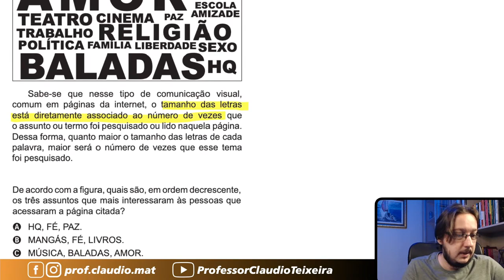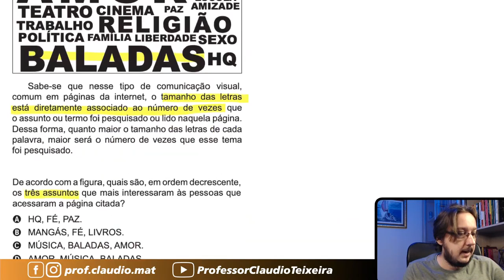ENEM 2018 || Análise de Dados || Ao acessar uma página da internet, que trata da pesquisa de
▬▬▬▬▬▬▬▬▬▬▬▬ Seja Membro ▬▬▬▬▬▬▬▬▬▬▬▬

▬▬▬▬▬▬▬▬▬▬▬▬ Cursos ▬▬▬▬▬▬▬▬▬▬▬▬
🥇A preparação correta para você está aqui! 👇🏻

▬▬▬▬▬▬▬▬▬▬▬▬ Ebooks ▬▬▬▬▬▬▬▬▬▬▬▬
📝 Para você que gosta de muitas questões! 👇🏻

▬▬▬▬▬▬▬▬▬▬▬▬ Conteúdo ▬▬▬▬▬▬▬▬▬▬▬▬
Questão de Análise de Dados
Ao acessar uma página da internet, que trata da pesquisa de assuntos de interesse juvenil, encontramos a figura:
Sabe-se que nesse tipo de comunicação visual, comum em páginas da internet, o tamanho das letras está diretamente associado ao número de vezes que o assunto ou termo foi pesquisado ou lido naquela página. Dessa forma, quanto maior o tamanho das letras de cada palavra, maior será o número de vezes que esse tema foi pesquisado.
De acordo com a figura, quais são, em ordem decrescente, os três assuntos que mais interessaram às pessoas que acessaram a página citada?